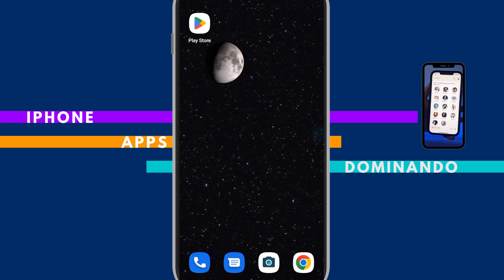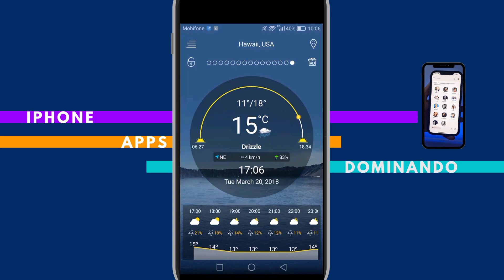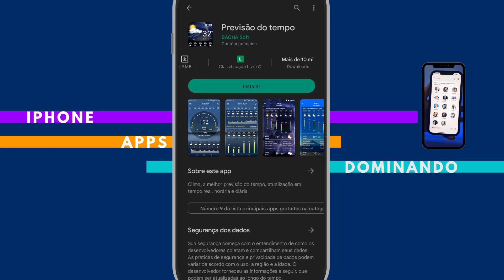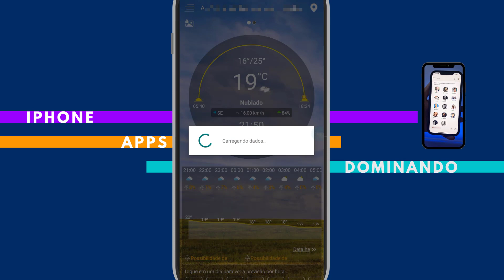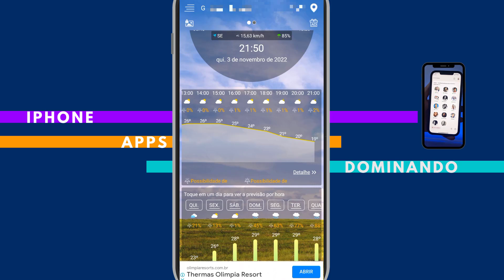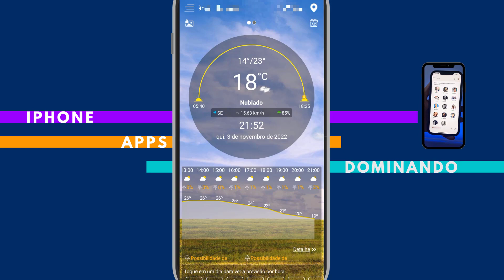Como baixar e usar o app Previsão do tempo no celular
✨ Se você curtiu o tema do vídeo de hoje: "Como baixar e usar o app Previsão do tempo no celular ", já deixe o seu LIKE 👍 no vídeo, SE INSCREVA no Canal Dominado Meu Apps e ative o SININHO de Notificações 🔔 para não perder nenhum vídeo. CERTO!?